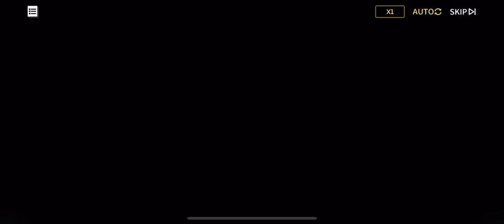Azur Lane Returns Light of the Martyrium 002